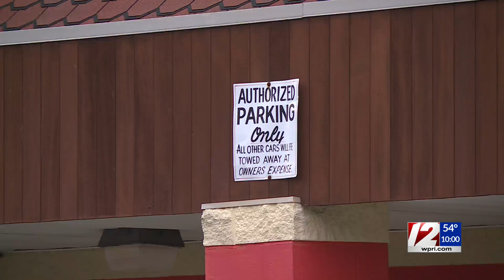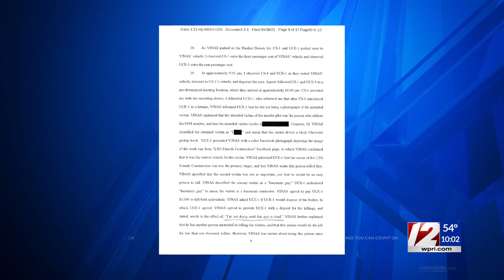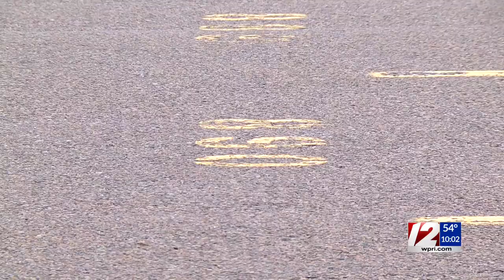Providence man charged in murder-for-hire plot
A Providence man who attempted to hire a hitman to torture and kill two men, including a contractor he claimed owed him $8,500, was ordered held without bail.